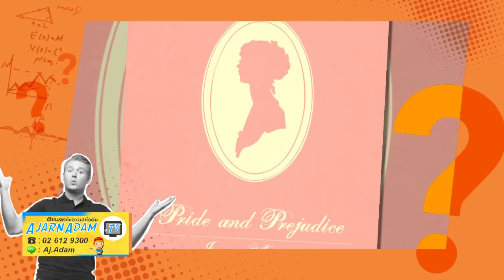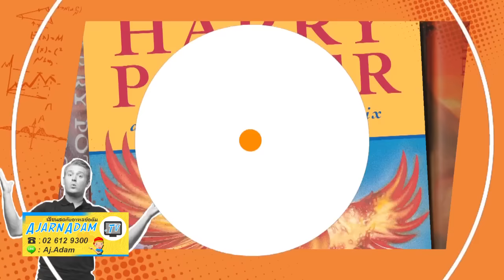หนังสือภาษาอังกฤษยอดฮิต The Best English Books